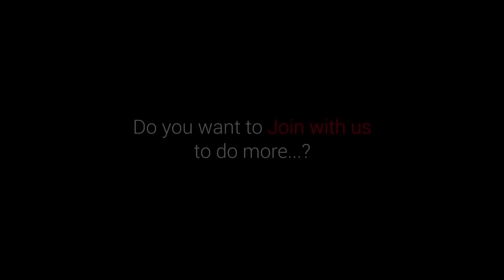Delicious Chicken Francaise Recipe | Quick and Easy Chicken Francaise By Grandpa Kitchen